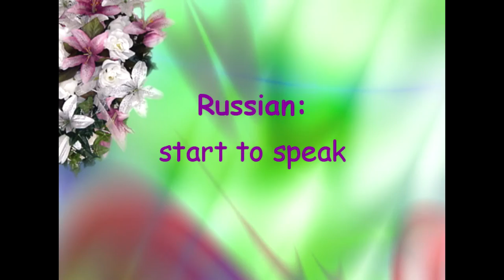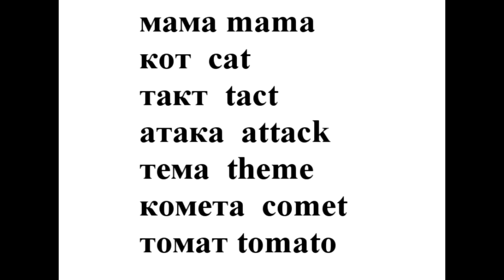Russian alphabet pronunciation A, E, O, K, M, T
Today I prepare my lessons for complitely begginers. When we learn music we start with do-re-me when we learn Russian language we should start with ABC. Russian alphabet consists of 33 letter. Today I offer you to know Russian  letters which are very similar to English. You will learn letter and sound A, O, E, K, M, T. In Russian language we have a lot of international words. Let`s see and compare! I am sure you will understand this russian words even without translation.

Russian: start to speak with Elena
✔ Press like!
✔ Leave your opinion in the comments below!